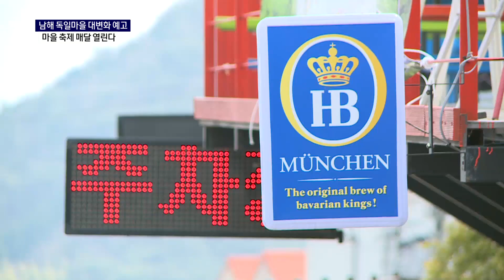남해 독일마을 변화 예고